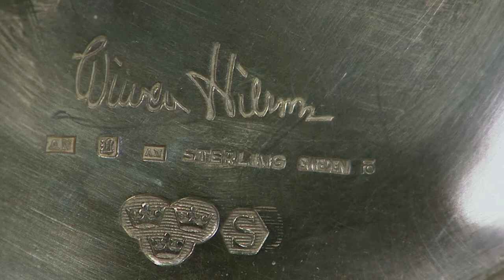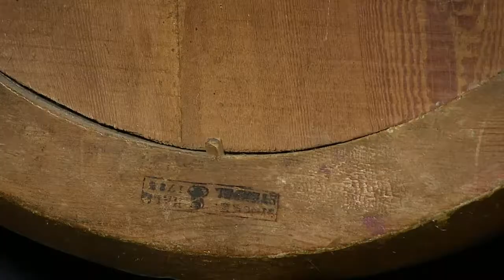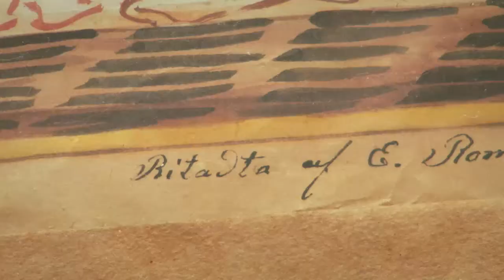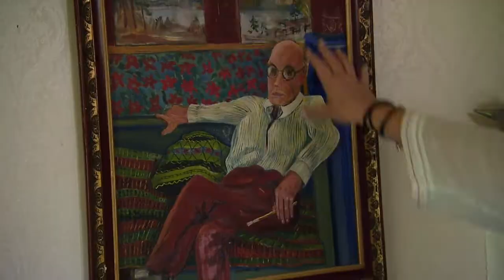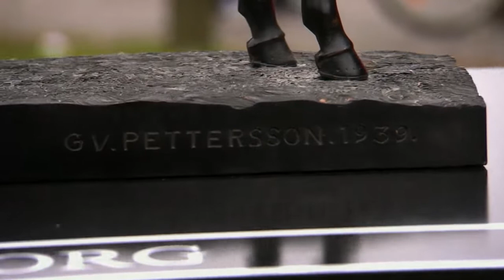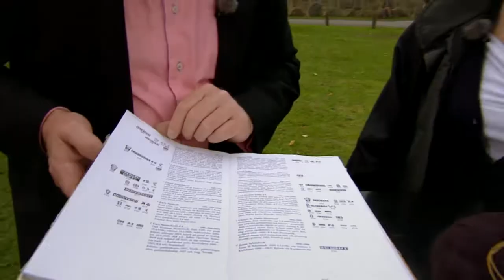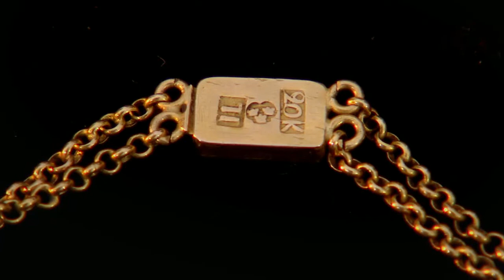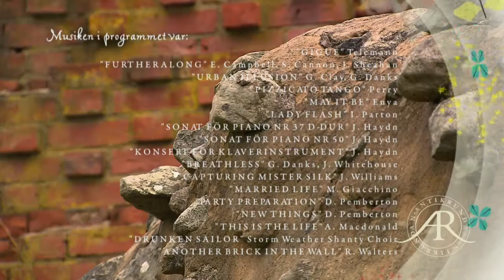Antikrundan SVT 2012-02-09 | Sölvesborg, del 5 av 12 (2011)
Antikrundan på turné för 23:e året. Denna vecka i soliga Sölvesborg där Knut Knutson blir förälskad i en blekingestol. Experterna stöter vidare på Wiven Nilsson-silver, bord från danska Västindien, tavla av Tove Jansson och vackra halsband gjorda i trakten. Reportage också om en av Sveriges högst betalda nu levande konstnärer, naivisten Mårten Andersson. Programledare: Anne Lundberg.